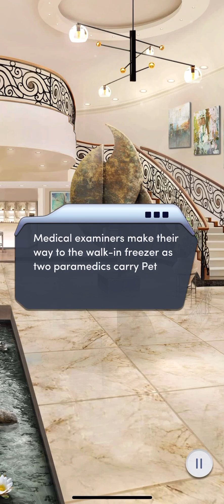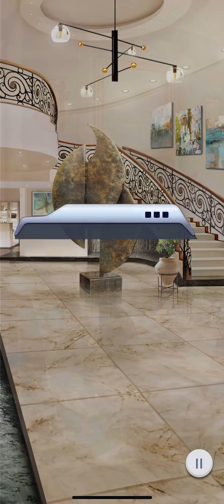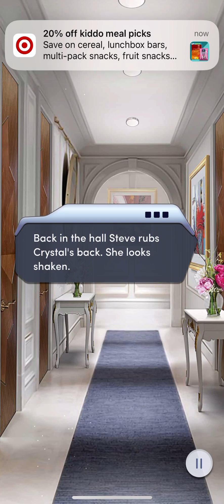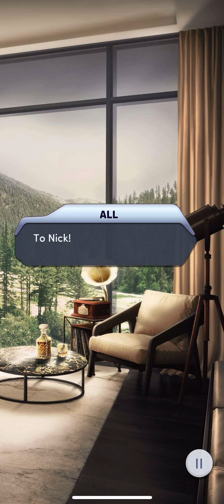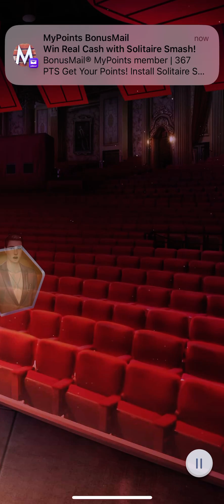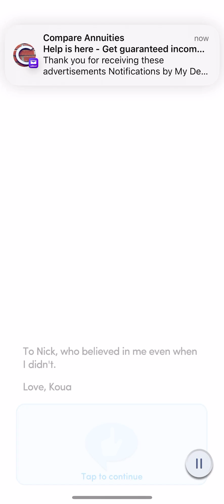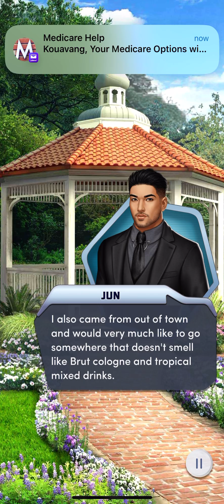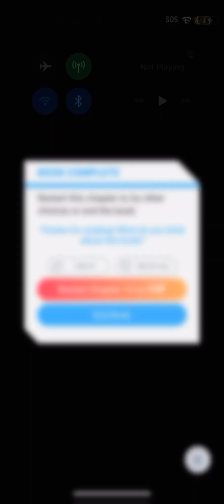Choices Book: The Deadliest Game Book 1: Chapter 19 (Dante Route)